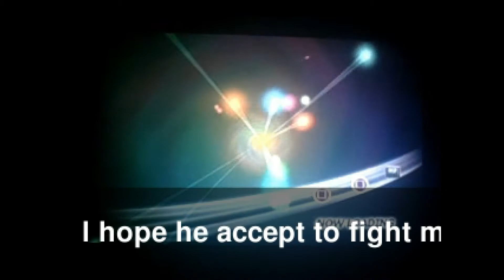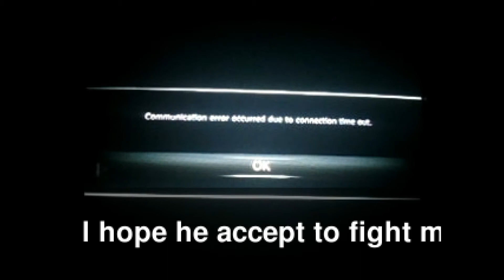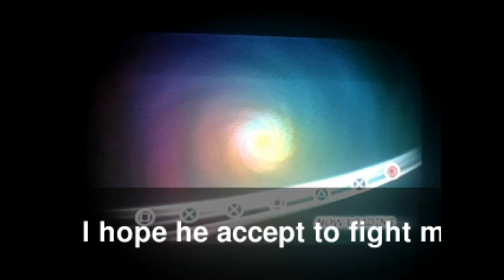V1337c vs LichiALMIGHTY hiding my goddess account just to try to fight him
well this is the second round hiding my goddess account.
now l want to destroy him as LichiALMIGHTY WITH MY Real ACCOUNT l want to make him quit as LichiALMIGHTY.

l hope that he accecpt now and l'll be Happy.